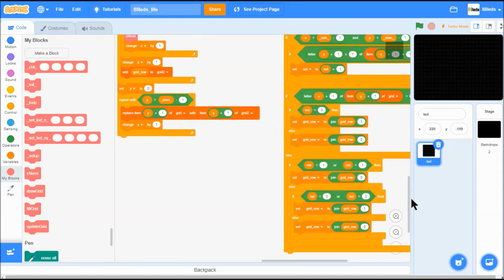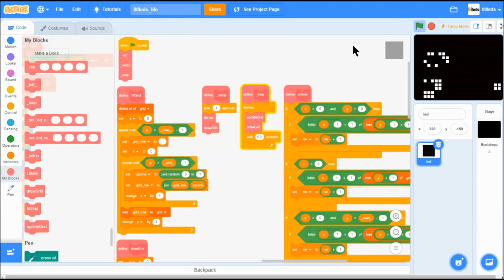Scratch - Conway's Game of Life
Conway's Game of Life with Scratch (16x23 pixel display).